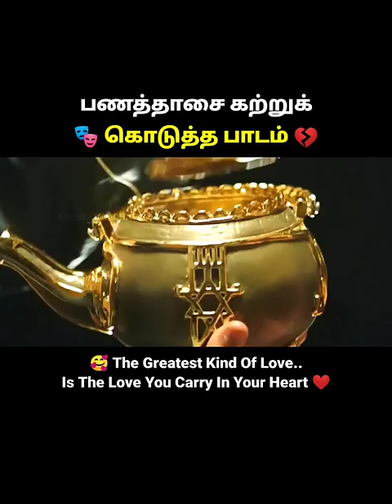பணம் கற்றுத் தந்த பாடம் 💔🥀🎭 Teapot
A magical tea pot is kept from the old antique shop. She is using a straightner hair conditioners suddenly it hits very hard at that time money comes into the tea pot. she noticed and hits very hard more money is coming out of the teapot. She said about that incident into his boyfriend. Initially he couldn't understand but afterwards he also wants to earn more money by hitting and punching etc. Finally he and she realized that Love carrying is more important than money. Love is always ultimate. Love is precious